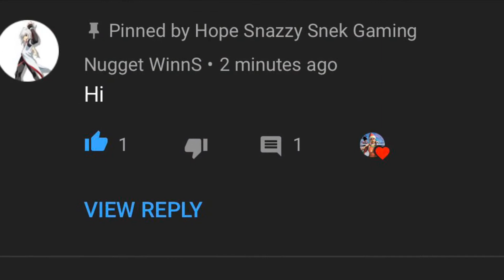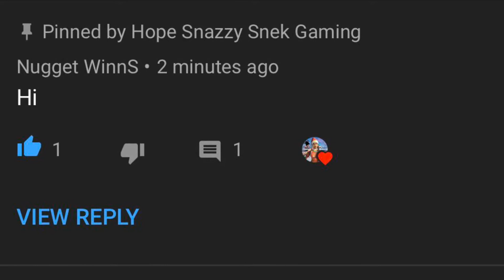Lil G’s Life Episode 50!!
50 weeks in guys that’s insane